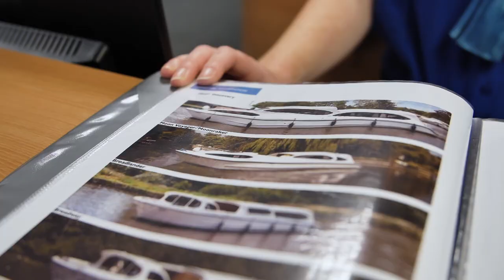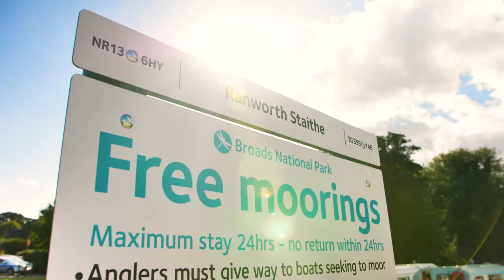Ready for an adventure? 😁🧭️☀️| What to expect on a Richardson's Boating Holiday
A Richardson's Boating Holiday is more than just a holiday. It's an adventure that the whole family will relish from start to finish. Here's some of the amazing activities you can expect to enjoy when you book a holiday with us.

Richardson’s has helped visitors experience the best of the Broads for more than 70 years. We have over 290 boats making us the largest operator on the Norfolk Broads.

We pride ourselves on being able to offer a chance for everyone to enjoy the Broads. What makes us unique is the fact that we have the largest range of boats with a wide variety of prices meaning that there is a boat and budget to suit everybody.

All of our boats are maintained to the highest standard, so whichever boat you choose, it is sure to be the comfortable and reliable home-from-home you were hoping for.

The great thing about a Richardson’s boating holiday on the Broads is that you can take things at your own pace. You don’t need any experience.

When you arrive at Richardson’s we give you a full demonstration on how to drive your boat and instructions on all the facilities on board.